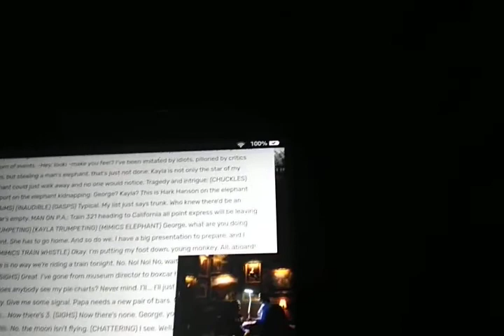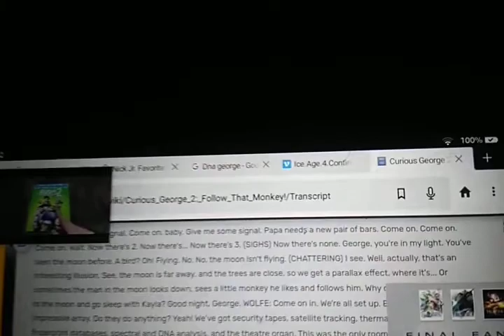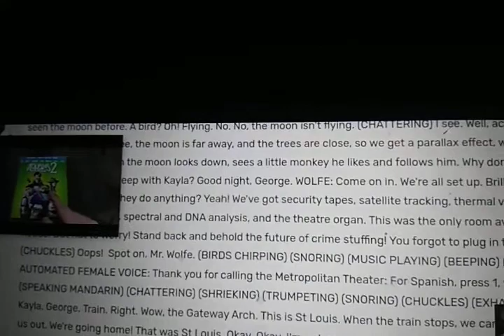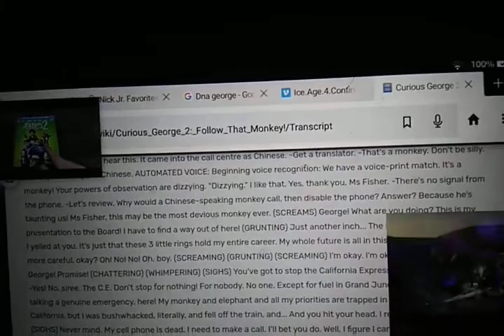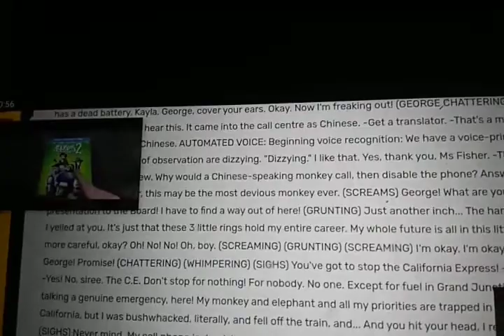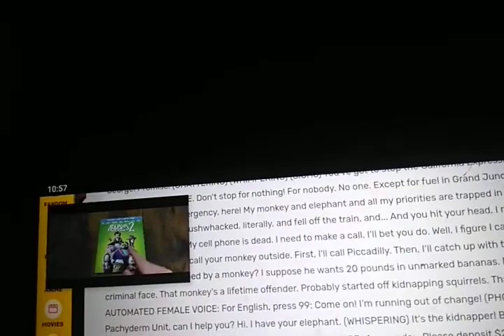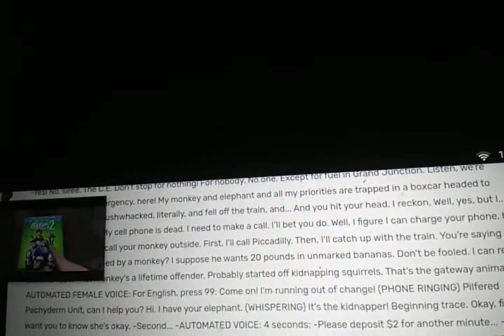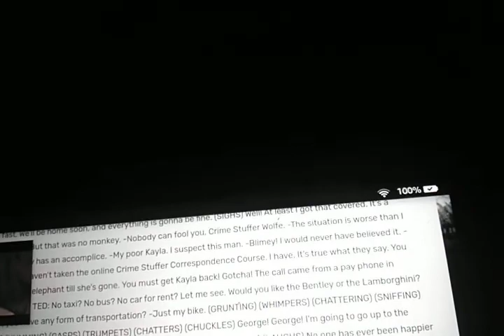follow that monkey transcript part 3